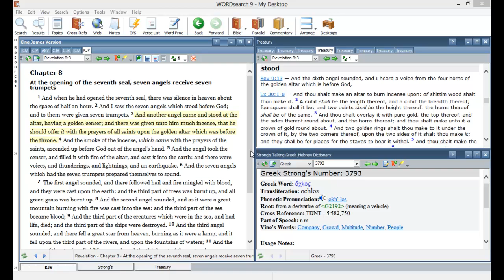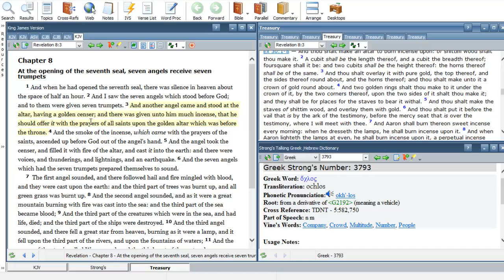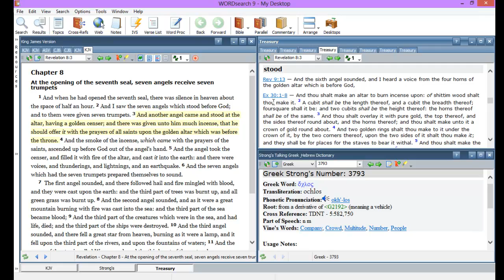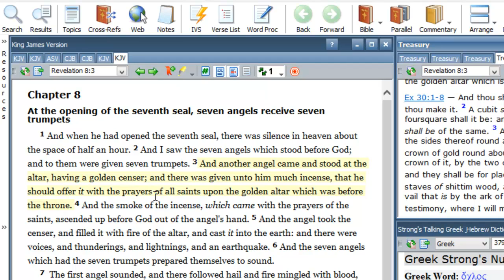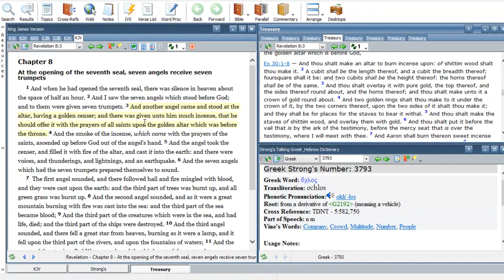Revelation 8:3 Bible prophecy teaching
And another angel came and stood at the altar, having a golden censer; and there was given unto him much incense, that he should offer it with the prayers of all saints upon the golden altar which was before the throne.  The prayers of the saints are going up to God via the Alter of incense!!!